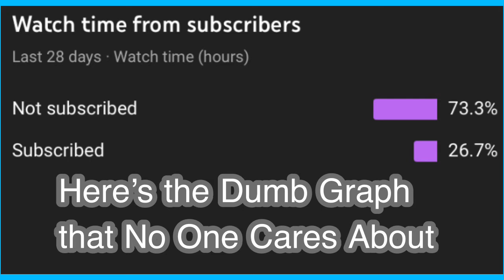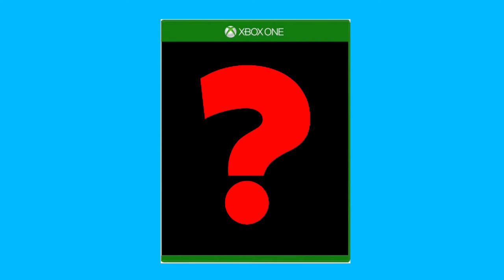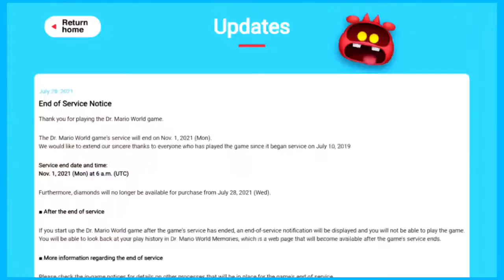Video Games That Need New Entries - Game Review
In this episode of Game Review I am going to talk about video games series that needs a new entry (games that haven’t gotten one in at least ten years) so hopefully you enjoy this video & check out Equalyze (the person who made the outro) & my social media links if you want. Now with that out of the way, enjoy!

Game Review GR 2021